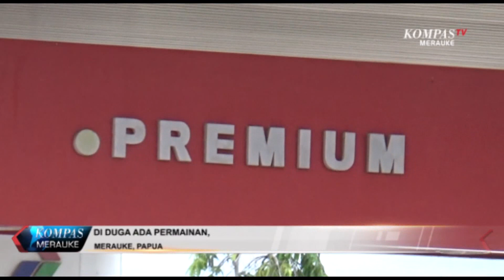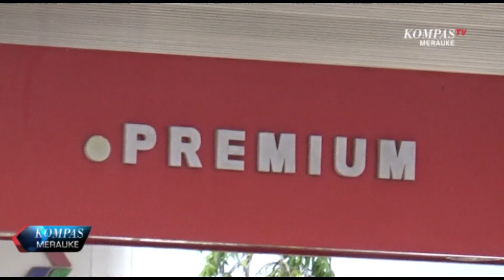DI DUGA ADA PERMAINAN, BBM BANYAK DI LEPAS KE PENGECER